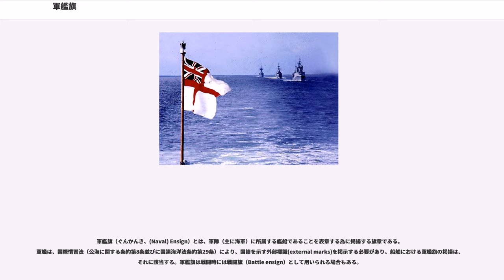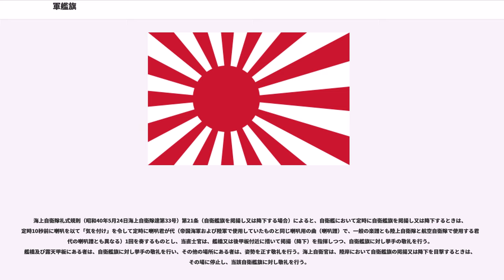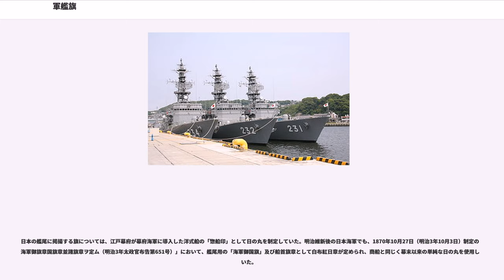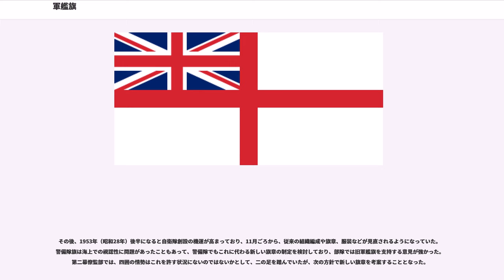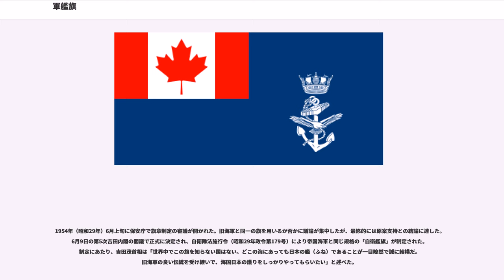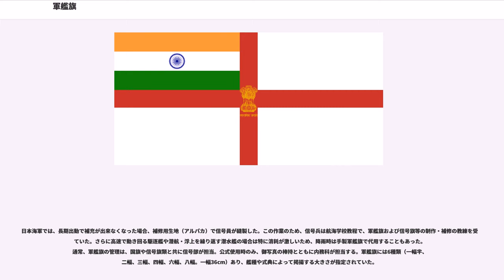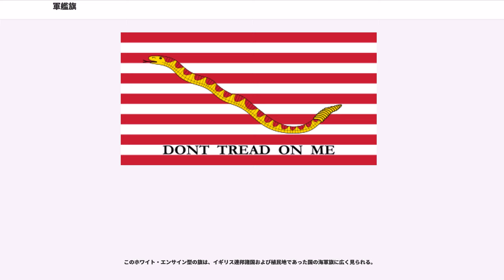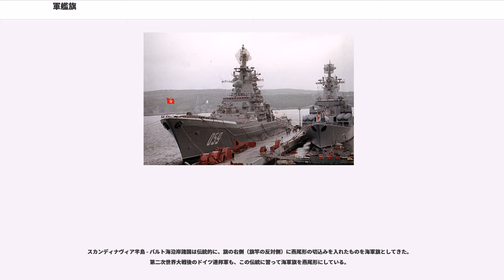軍艦旗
軍艦旗（ぐんかんき、(Naval) Ensign）とは、軍隊（主に海軍）に所属する艦船であることを表章する為に掲揚する旗章である。軍艦は、国際慣習法（公海に関する条約第8条並びに国連海洋法条約第29条）により、国籍を示す外部標識(external marks)を掲示する必要があり、船舶における軍艦旗の掲揚は、それに該当する。軍艦旗は戦闘時には戦闘旗（Battle ensign）として用いられる場合もある。

また、軍艦旗とは別に、船の国籍を示す際に艦首部分に掲げる国籍旗（艦首旗とも、(Naval) Jack）が個別に定められている国があれば、軍艦旗のみを定めている国や、国籍旗のみを定めている国もあり、各国で異なっている。軍艦旗とは別に海軍旗を定めている国もある。

平時において、軍艦は、停泊中は午前8時から日没までの時間、航海中は常時、艦尾の旗竿ないし斜桁（ガフ）に軍艦旗を掲揚する。戦闘時においては戦闘旗としての掲揚が行なわれる。

海上自衛隊礼式規則（昭和40年5月24日海上自衛隊達第33号）第21条（自衛艦旗を掲揚し又は降下する場合）によると、自衛艦において定時に自衛艦旗を掲揚し又は降下するときは、定時10秒前に喇叭を以て「気を付け」を令して定時に喇叭君が代（帝国海軍および陸軍で使用していたものと同じ喇叭用の曲（喇叭譜）で、一般の楽譜とも陸上自衛隊と航空自衛隊で使用する君が代の喇叭譜とも異なる）1回を奏するものとし、当直士官は、艦橋又は後甲板付近に措いて掲揚（降下）を指揮しつつ、自衛艦旗に対し挙手の敬礼を行う。艦橋及び露天甲板にある者は、自衛艦旗に対し挙手の敬礼を行い、その他の場所にある者は、姿勢を正す敬礼を行う。海上自衛官は、陸岸において自衛艦旗の掲揚又は降下を目撃するときは、その場に停止し、当該自衛艦旗に対し敬礼を行う。

音楽隊の乗り組んでいる自衛艦が、外国軍艦と同所に在泊し、定時に自衛艦旗を掲揚又は降下するときは、「国歌」を奏した後外国軍艦の首席指揮官の先任順序により逐次当該国の国歌1回を奏する。但し、外国の港湾に在泊するときは、「国歌」に続き当該国の国歌を先に奏するものとする。自衛艦が外国軍艦と同所に在泊し、定時の自衛艦旗の掲揚又は降下に際して外国軍艦において奏する「国歌」を聞き、又は自衛艦において外国の国歌を奏するときは、艦橋及び露天甲板にある者は自衛艦旗又は当該国の軍艦旗に対し挙手の敬礼を行い、その他の場所にある者は起立して姿勢を正す敬礼を行うものと定められている。かかる取扱いは海上自衛隊以外の海軍においても、基本的に同じである。これらの海上自衛隊における自衛艦旗に関する礼式については海上自衛隊の礼式も参照。

また、軍艦以外の船舶は、軍艦とすれ違う際、敬意を表してその掲げている国旗を半下して行なう敬礼（半旗）をするのが通例である。これを受けた軍艦は、軍艦旗を半下して答礼を行ない、また国際信号旗で“御安航を祈る(UW)”を掲揚して応える。

国連海洋法条約第三節において、潜水船その他の水中航行機器が無害通航権を行使するためには、沿岸国の領海においては海面上を航行し、かつ、その旗を掲げなければならないとされており（第20条）、潜水艦も他の軍艦に同じ権利を得るためには、国旗又は軍艦旗等を掲揚する必要がある。

アメリカ海軍や海上自衛隊のLCAC-1級エア・クッション型揚陸艇では、プロペラへの巻き込みを防ぐため、軍艦旗を掲揚せず、旗章を艇体へ塗装することで代用している。

日本の艦尾に掲揚する旗については、江戸幕府が幕府海軍に導入した洋式船の「惣船印」として日の丸を制定していた。明治維新後の日本海軍でも、1870年10月27日（明治3年10月3日）制定の「海軍御旗章国旗章並諸旗章ヲ定ム（明治3年太政官布告第651号）」において、艦尾用の「海軍御国旗」及び船首旗章として白布紅日章が定められ、商船と同じく幕末以来の単純な日の丸を使用していた。

1889年（明治22年）10月7日、海軍旗章条例により帝国海軍の軍艦旗として十六条旭日旗を意匠とする旗が定められた（大日本帝国海軍の旗章も参照）。なお、旭日旗（十六条旭日旗）自体は軍艦旗制定から遡ること19年前の1870年6月13日（明治3年5月15日）、帝国陸軍が太政官布告第355号において「陸軍御国旗（1879年（明治12年）、「軍旗」に改称）」として、日本史上初めてこれを考案し定めていたものである。そのため帝国海軍の軍艦旗は、その遥か以前に考案・制定されていた帝国陸軍の軍旗（陸軍御国旗）を模倣したも...